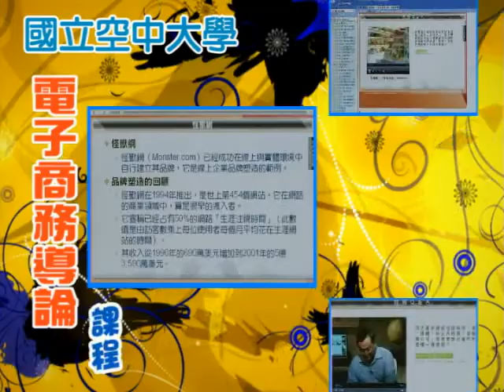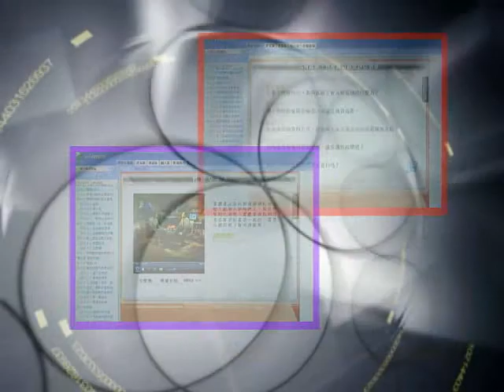空大99學年上學期開設課程：電子商務導論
歡迎同學及民眾選讀國立空大99學年上學期課程：電子商務導論
開設學系：管理與資訊學系
教材型態：網頁課程
課程目標：本科目之主旨在於介紹電子商務的知識架構，協助同學們學習電子商務。
第一章 電子商務架構
第二章 網路與電子商務的基本技術
第三章 開創市場機會
第四章 經營模式
第五章 策略的形成：顧客介面
第六章 市場行銷與品牌塑造
第七章 實施與導入
第八章 績效指標
第九章 網站開發過程
第十章 網站的架構
第十一章　人力資源與財務資本
開課日期：99年9月6日星期一